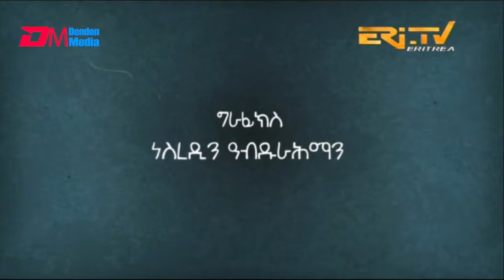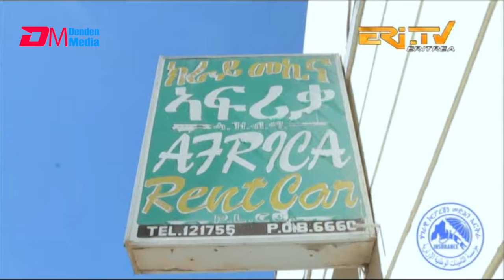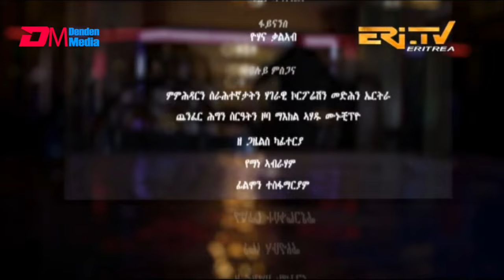እንዳ ዝማም - ክፋል 159 - Enda Zmam (Part 159), September 11, 2022 - ERi-TV Comedy Series